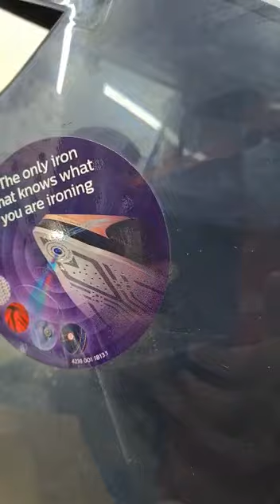PSG9050 QC for shopee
Video from Dave